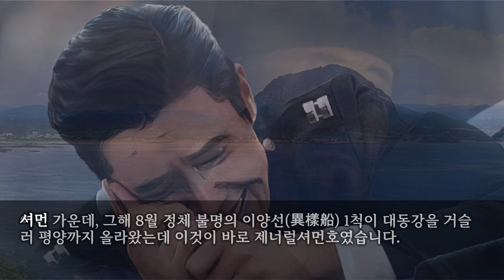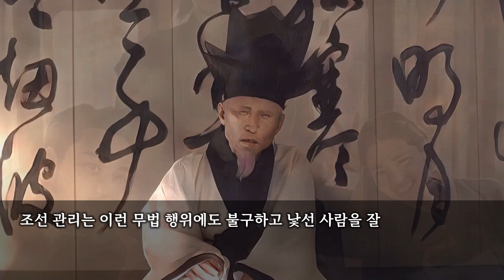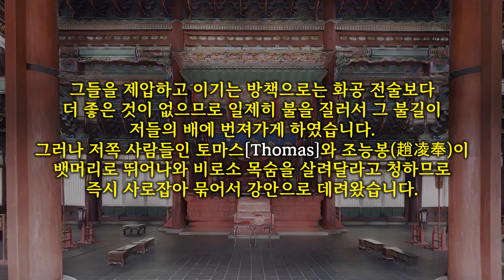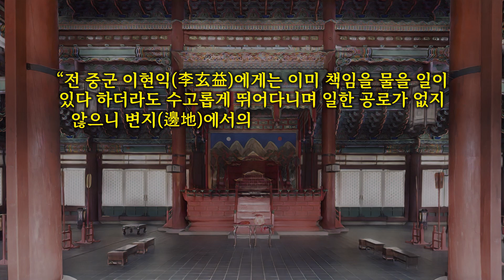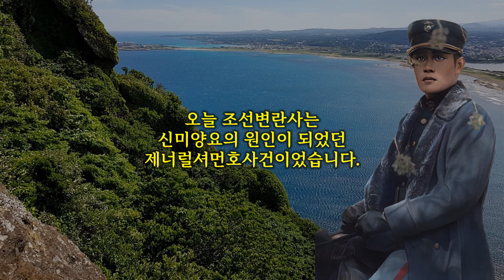[조선변란사] 신미양요의 원인이 되었던 제너럴셔먼호사건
제너럴셔먼호사건은 고종 3년인 1866년 7월 미국 상선 제너럴셔먼호가 평양에서 군민의 화공으로 불타버린 일입니다.
병인박해가 있었던 1866년, 프랑스의 보복 소문이 자자하던 때 정체불명의 이양선이 대동강을 거슬러 올라와 통상교역을 강요했습니다.

미국 상선 셔먼호였는데 조선관리가 통상교역은 국법에 위배되며 대동강 항행은 영토침략·주권침해 행위임을 통보하며 강력 만류했으나 만경대까지 올라왔습니다.
갑자기 대동강 수위가 낮아져 운항이 어려워지자 난폭하게 대포까지 발사해 사상자가 발생했는데 이에 평양감사 박규수가 화공으로 셔먼호를 불태우고 선원을 몰살했습니다.

1866년은 조선의 대외교섭사에 있어 중요한 한 해였는데 그해 초 대원군은 천주교 금압정책(禁壓政策)에 따라 프랑스 신부 9명과 천주교도 수천 명을 죽이는 이른바 병인사옥(丙寅邪獄)을 일으켰습니다.
이를 계기로 조선의 배외 감정은 최고조에 달했는데 프랑스 선교사를 처형한 것에 대한 보복으로 프랑스 함대가 쳐들어오리라는 소문이 파다했습니다.

이런 가운데, 그해 8월 정체 불명의 이양선(異樣船) 1척이 대동강을 거슬러 평양까지 올라왔는데 이것이 바로 제너럴셔먼호였습니다.
셔먼호는 원래 미국인 프레스턴(Preston,W.B)의 배였는데 프레스턴이 톈진(天津)에 기항하던 중 그곳에 주재하던 영국 메도즈상사(Meadows and Company)와 용선계약을 체결해, 영국 상사에 위탁되었습니다.

셔먼호는 80톤급 증기선으로 12파운드의 대포 2문을 갖추고 선원은 완전 무장하고 있었습니다.
메도즈상사는 셔먼호에 조선과 교역할 상품을 싣고, 영국인 개신교 선교사 토머스(Thomas,R.J.)를 통역관으로 채용한 뒤 8월 9일 즈푸(芝芣)를 출항, 조선으로 출발했습니다.